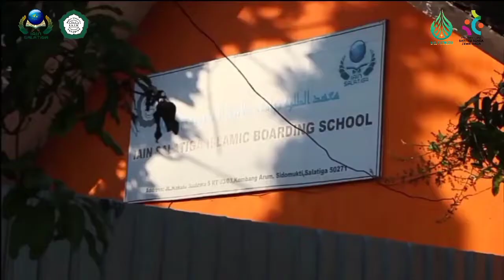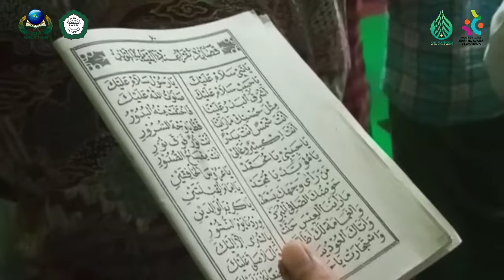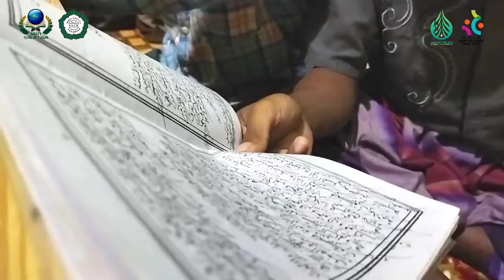Mars Hari Santri